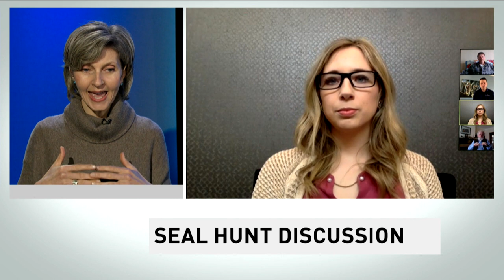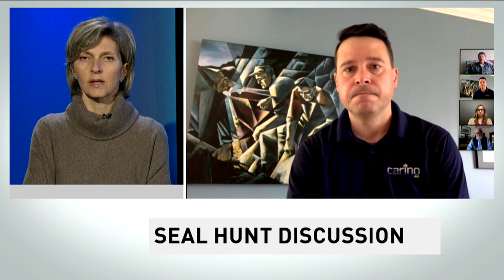What is the future of the N.L. sealing industry?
CBC's Jane Adey moderates a panel discussion on the future of the seal hunt off Newfoundland and Labrador, where the annual harvest has only been 10 per cent of the quota.